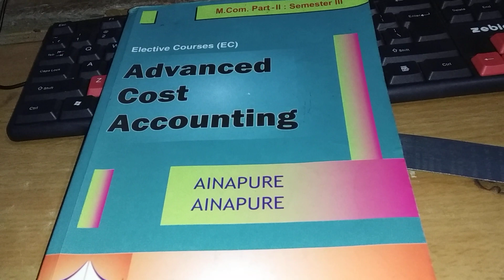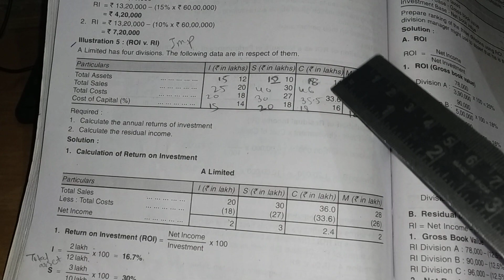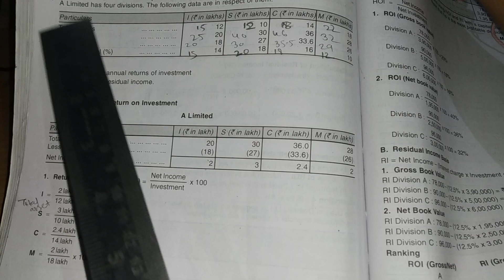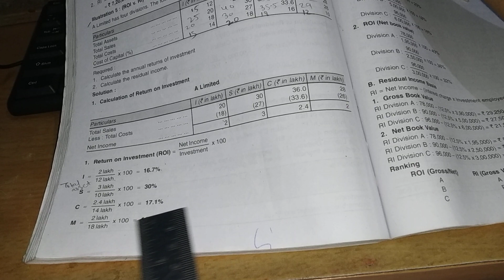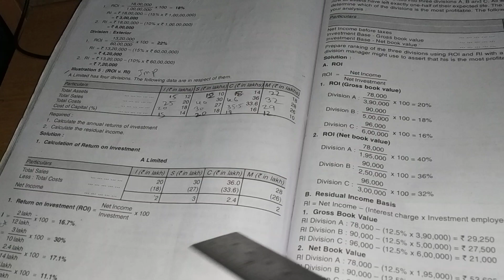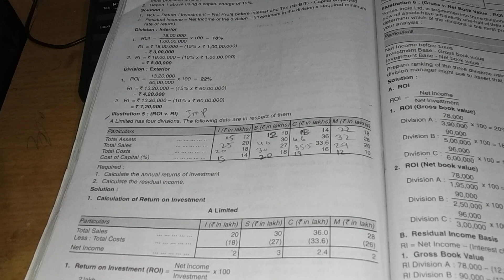m.compart2sem3 ResponsibilityAccounting Advancedcostaccounting Q.5imp